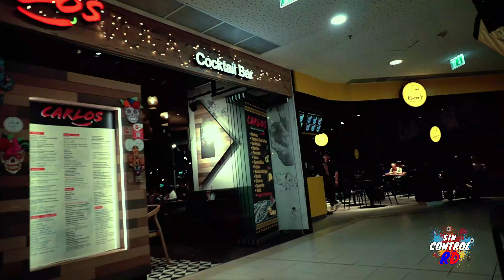SORPRENDENTE RESPUESTA AL COMPORTAMIENTO DE LAS LATINAS EN EUROPA.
mujeres australia usa dominicanrepublic comportamiento Creamos contenido para divertirnos y pasarla bien..
tratando de llevar a ustedes la manera de olvidar un poco estos problemas que están pasando mundial mente!...

contactos-.. SIN CONTROL RD